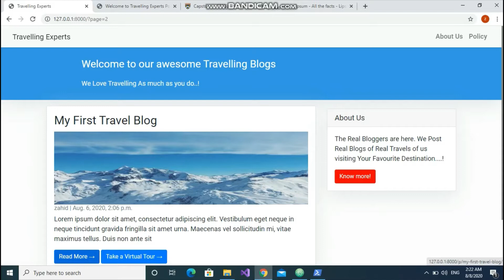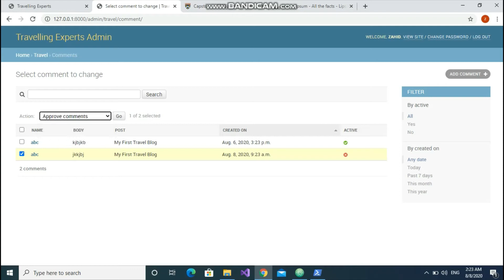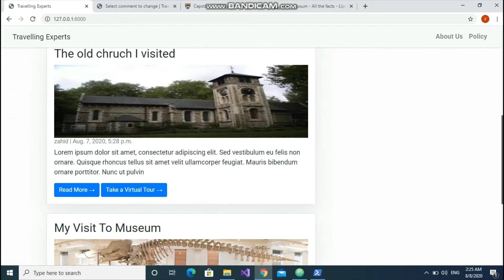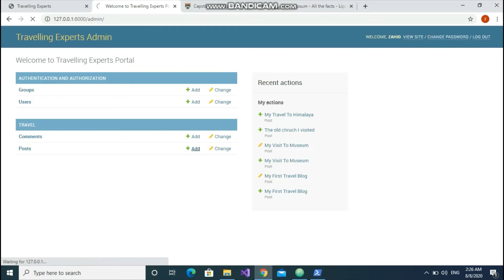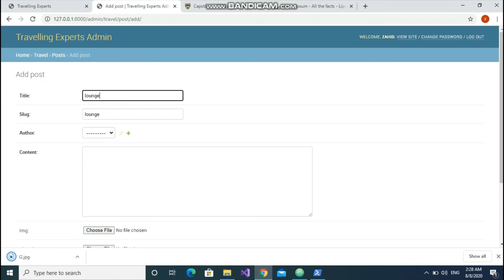Travel Blog with 3D virtual tour | Project capstone CS50 Web Final Harvard | Mohammed Zahid Wadiwale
This is my CS50 project Capstone Final Submission it is a Mobile Responsive Travel Blogging Web App that also allows visitors to take Virtual Tour to that paticular place using three.js a popular JS library and custom js it renders equi-rectangular panorama images into 3D skybox which user can control with mouse to gain realistic 3d experience. It uses Django Image field and pillow 5 to store images as models in Django also it stores blog content date author comments and other thing as models. In it Comments are Also Moderated from Admin Portal every comment is only visible after being approved from admin portal. It has all the features that a Travel blog must have. In addition to all those HTML contents can also be posted in blogs as it uses safe
It is very Complex as per as the requirements of this project.
-- Time Stamp --
(0:00) - Pagination
(0:20) - Blog
(0:30) - Comment
(1:10) - Comment Moderation
(1:46) - Virtual Tour
(3:34) - About Us
(3:41) - Policy
(3:43) - Posting a new Blog with Virtual Tour and image